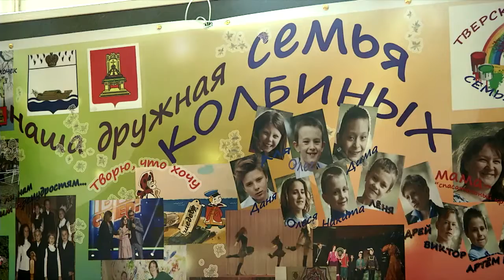В Твери выбрали лучшую замещающую семью